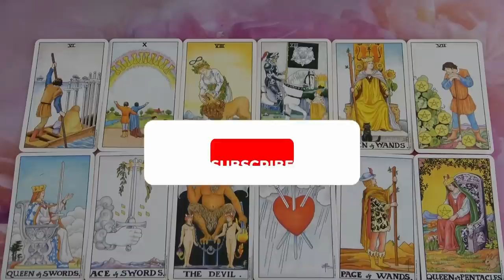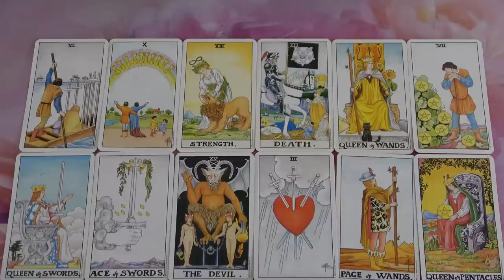Kis lépésekkel közeledik hozzád, mert még bizonytalan ❣